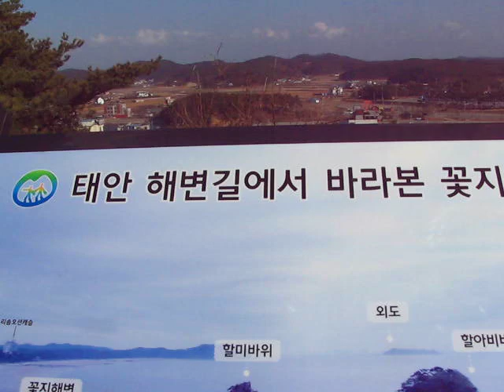안면도방포_전망대와 전망대에서_바라다본_ 안면도_꽃지해수욕장_해변.AVI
대한민국 충남 태안군의 안면도의 새로운 명소 안면도 반드시 가봐야할곳.
안면도 방포 전망대 꽃지해수욕장 바로 옆에 있습니다. 옹샹설명속에. 할비, 할아버지
바위의 이야기는 잘못되었습니다.

안면도 할미바위는 작은시스텍 갯바위이고, 그것보다 더큰 갯바위가 할아버지 바위 입니다.